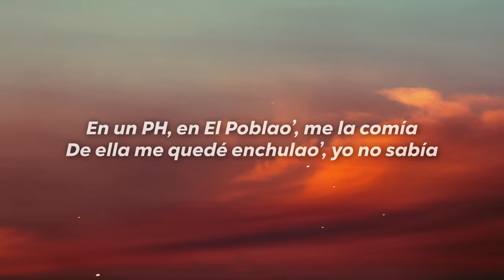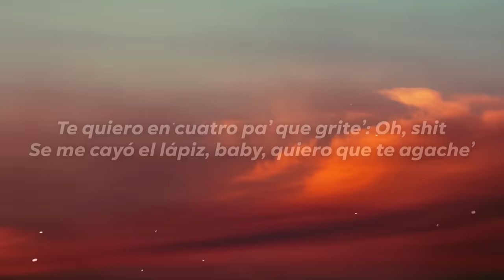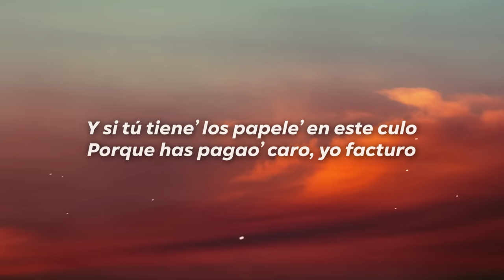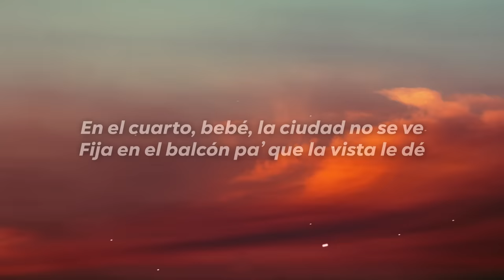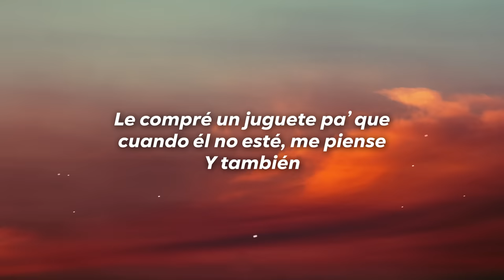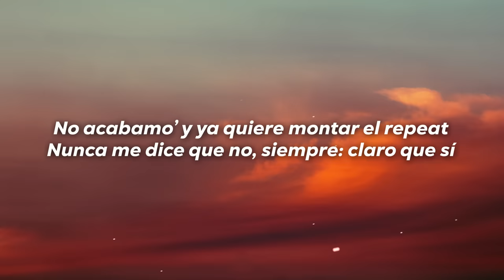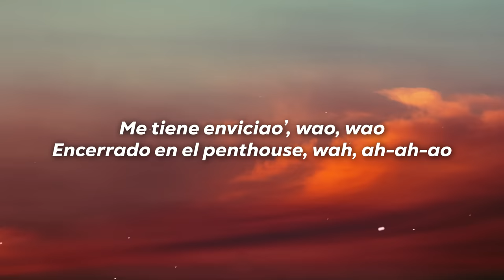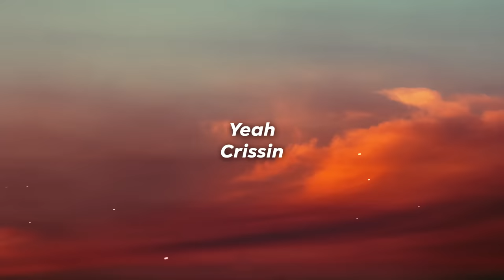J Balvin, Karol G, Nicky Jam - Poblado Remix (Letra) ft. Crissin, Totoy El Frio, Natan & Shander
j balvin - poblado remix letra

🌟 Experimente los ritmos infecciosos de la música latina, el pop latino, la música Reggaeton donde melodías vibrantes y ritmos conmovedores crean un viaje musical inolvidable.

Join us on this musical journey with 🎶 j balvin - poblado remix letra! Unleash your musical AURA.✨ Don't forget to use the hashtag aurareggae to share your experience.🎧🌟